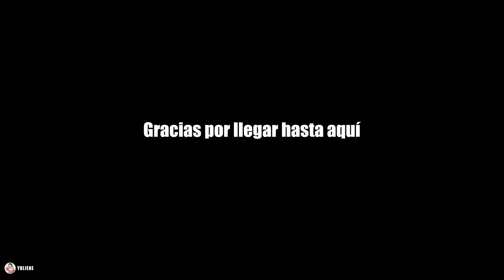Así es el Agromercado de Tunapuna en Trinidad y Tobago 🇹🇹@yolienevlogs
Hoy visito por primera vez en la vida un agromercado fuera de Cuba… en este lugar venden todo tipo de frutas, verduras y cárnicos…
Todo era nuevo para mi y no pude evitar sorprenderme con todo… hay cosas que nuevas y otras que ya conocía pero bueno véanlo ustedes mismos… que lo disfruten…

Los espero en los comentarios 🫶🏻🥰

Otros vídeos..

👉🏻¿Cuánto ha cambiado cuba? Cosas que NO SE PUEDEN hacer en Cuba y antes si | LA REALIDAD

¿Sabías que tengo dos canales más?

Contenido Único y exclusivo para mostrar al mundo nuestra realidad 👇🏻

Trinidad y Tobago 🇹🇹, Trincity Mall, agromercado  Tunapuna, chaguanas